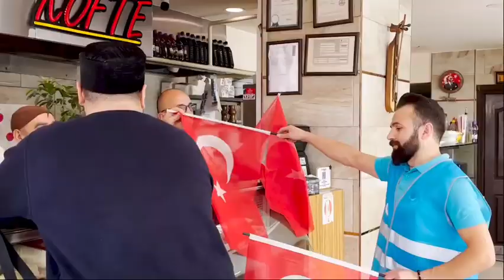Tüm Komşularımıza Türk Bayrağı Hediye Ettik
29 Ekim öncesi esnaf ve vatandaşlarımıza al bayrağımızı hediye ediyoruz.

İlçemizin her yanından dalgalanacak.🇹🇷
Türkiye Cumhuriyeti 💯yaşında….